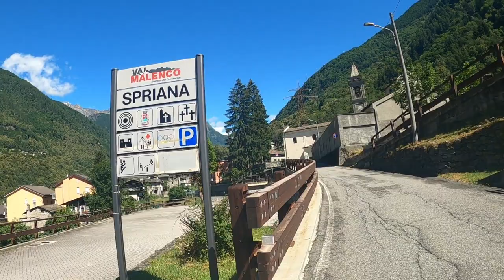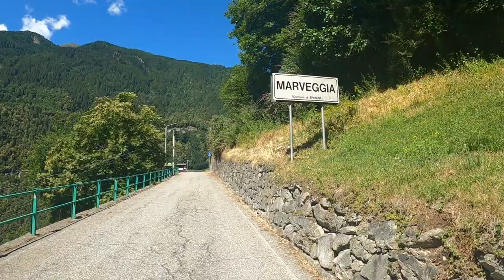GIROVAGANDO PER LA VALMALENCO " Sentiero Rusca e Spriana"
Il Sentiero Rusca è un itinerario storico che ripercorre in parte la Strada Cavallera, rotta commerciale che collegava Sondrio col Passo del Muretto (2.562 m), porta di comunicazione tra Valtellina ed Engadina.

L’itinerario completo parte da Sondrio e arriva al Passo del Muretto: in mountain bike si può arrivare fino a Chiesa in Valmalenco e da lì in poi si può percorrere la seconda parte a piedi, prevalentemente di strade sterrate, sentieri e mulattiere, passando per San Giuseppe e Chiareggio.

Lungo il percorso sono presenti diversi punti di sosta con pannelli informativi e aree gioco per bambini.
SPRIANA è un comune italiano di 81 abitanti della provincia di Sondrio in Lombardia, che si trova in Valmalenco. Il calo demografico degli ultimi anni è dovuto non solo allo spopolamento delle aree alpine, ma anche alla presenza di una frana che incombe sull'abitato